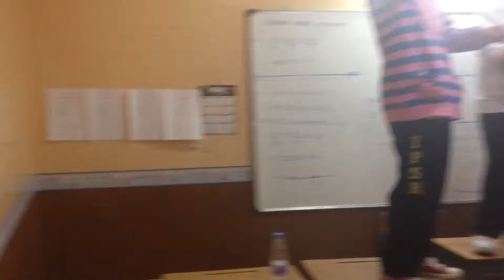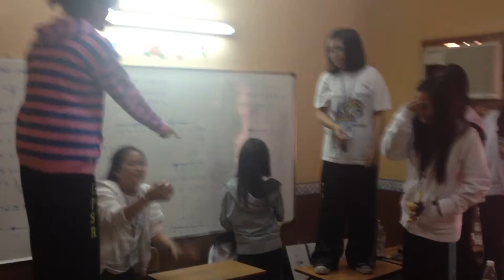Plants vs. Zombies #1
International Philippine School in Riyadh - IPSR
1st Year Fath Batch 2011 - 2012
Kendibokxx